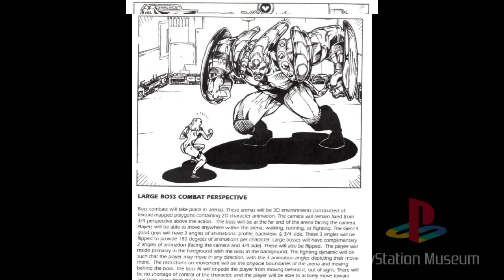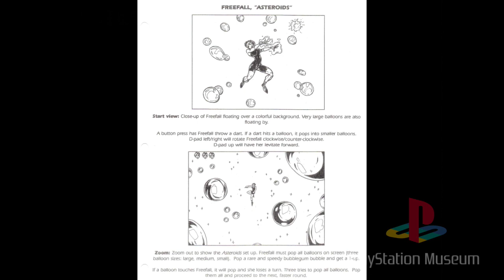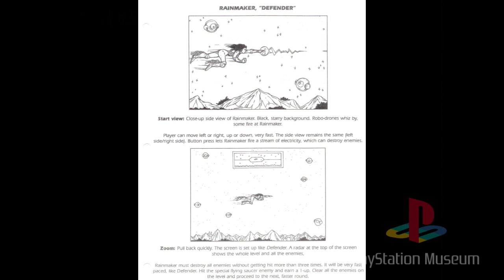Gen13 gameplay on PS1 [HD]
Gen 13 for the PlayStation.

THE STORY:
A computer lab technician working on a top secret weapon for the government was planning to steal the information and sell it to Ivana for a king’s ransom. While trying to leave with the stolen CD-Roms he stored the information on, the technician had a mishap with Queelocke, Freefall’s teleporting critter friend.

Unexpectedly, the technician was whisked away to an unknown location, and his CD’s were scattered randomly around the world.

Queelocke returned to La Jolla, Gen13’s current home, with a CD. Lynch was able to determine the contents, and realized the threat posed if these CD’s fell into the wrong hands. The Gen13 team must get them back.

Meanwhile, Ivana finds herself a little upset that her CD’s have not been handed over. She immediately initiates a search of her own, no holds barred.

With the help of Queelocke, the Gen13 team will scour the globe in attempt to retrieve the CD’s before Ivana. It is up to the player to succeed, gathering as many CD’s as possible. Ivana’s troops won’t give up easy, however, and are bound to snag a few CD’s themselves. It is inevitable that the Gen13 team will face Ivana in the end to re-capture the final CD’s.

CANCELLATION:
After just a few months of programming, Gray Matter developed two polished interactive levels, an arena mode, and FMV for both the PlayStation and PC. Three different characters were created for the two side-scrolling levels as well as enemies. Four characters and an enemy Boss were programmed for the Arena mode. Below are screenshots from the interactive PlayStation beta versions.

Unfortunately the agreement between Gray Matter and Electronic Arts reached an impasse due to business politics. As a result Gray Matter closed down therefore ceasing all projects and all employees losing their jobs. Due to the amount of money spent and the popularity of Gen13 wavering, EA decided it was not financially feasible to engage another developer and instead decided to cut their losses. Fortunately many of the former Gray Matter employees who lost their jobs were hired by EA Canada and went on to develop Knockout Kings.

Preserving the history of PlayStation

About
The PlayStation Museum collects, studies, and interprets the hardware, video games, design, and all related materials regarding the history of the original Sony PlayStation game console.  The PlayStation Museum is the longest-running active web resource dedicated solely to preserving the history of PlayStation.

On-line web resource
Beyond collecting and preserving such materials, the PlayStation Museum is a highly interactive, media-based educational web resource devoted to Sony PlayStation history.

Preserving the history of the games industry
Sony forever changed the video gaming landscape with the launch of the PlayStation. Without the support of game developers, the Sony PlayStation brand would not have been the success that it is. The PlayStation Museum strives to recognize the efforts, creative designs, and history of Sony PlayStation game developers.

Through social media channels, the PlayStation Museum promotes current and past developer projects.  The PlayStation Museum has garnered support from developers and publishers worldwide with the same goal of preserving the history of PlayStation game development. Developers, former or current, include 989 Studios, Acclaim, Accolade, Activision, Argonaut, Blue Sky, Capcom, CAPS, Electronic Arts, Gray Matter, GT Interactive, Infogrames, Namco, Naughty Dog, Neversoft, Player 1, Psygnosis, Realtime Associates, Runecraft, SCE Worldwide Studios, Sony Interactive Studios America, Squaresoft, Universal Studios Interactive, Viacom New Media, Virgin Interactive Entertainment, Visual Concepts, and more.

Support the PlayStation Museum with word of mouth
The PlayStation Museum relies heavily on word of mouth within the game development community to support the efforts of historical game preservation. If you were a developer of Sony PlayStation games and would like to participate in documenting your experiences with Sony's machine or know someone who would be interested, please contact the PlayStation Museum today.

Please consider supporting the Strong Museum or Video Game Foundation!